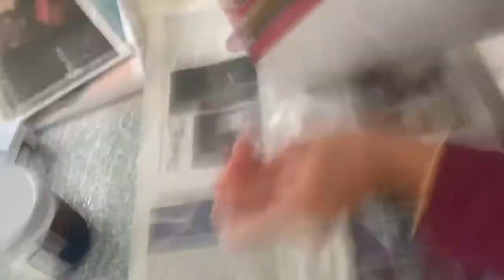How to Gold leaf tutorial | Islamic art addition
Hi guys so in this tutorial, I am going to show you how I created this painting.